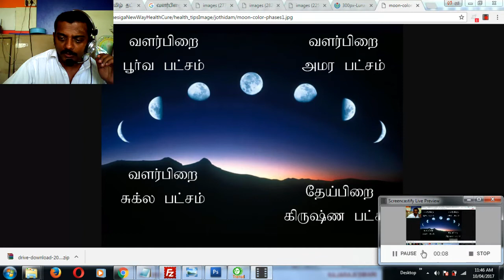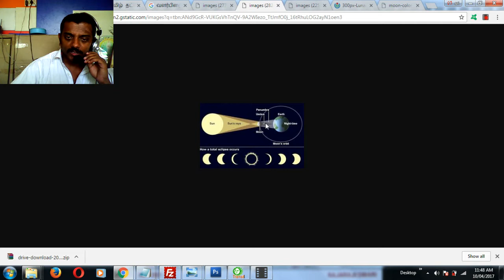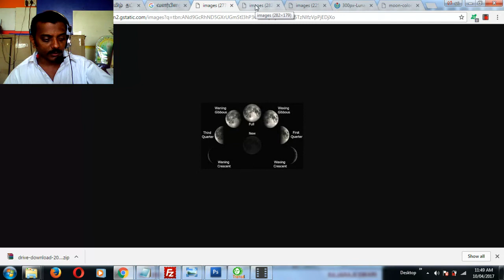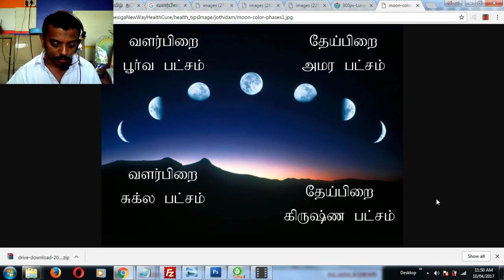வளர்பிறை மற்றும் தேய்பிறை ஜாதகத்தில் கண்டுபிடிக்கும் முறை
நன்றி!

Dr. R. Jaiganesh, B.C.S., M.C.A., LL.B., Dr(Acu)., Phd., M.D.(AT)., M.D(AYN)., D.H.M.Sc., Reflexology, Dorn Therapist, Astrologer, Vastu Consultant,(பாராம்பரிய முறை, சந்திர நாடி, கே.பி,

பிருகு நந்தி நாடி முறைகளில் ஜோதிடம் பார்க்கப்படும்)